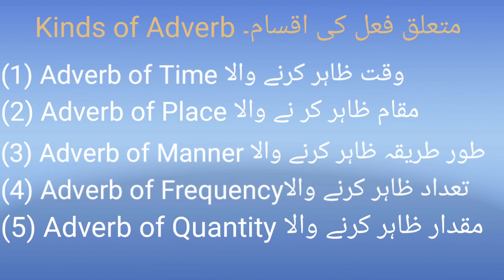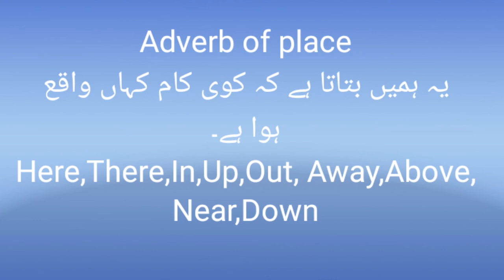what is the, Adverb,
This video is about Adverb